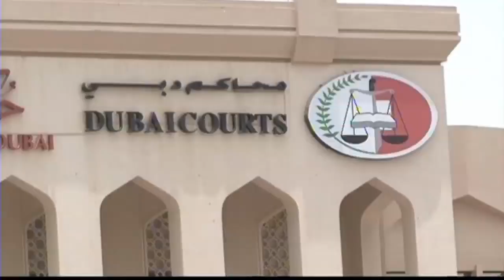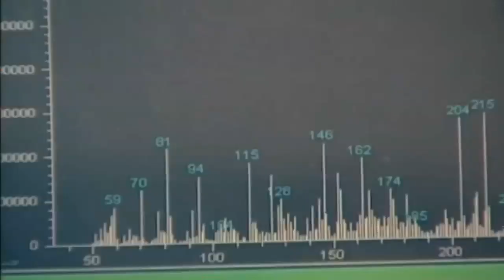Dubai drops charges against rape claimant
She was the rape victim in Dubai treated as a criminal. Norwegian businesswoman Marte Deborah Dalelv's treatment stirred widespread outrage in the west and today the Dubai authorities have dropped charges against her.